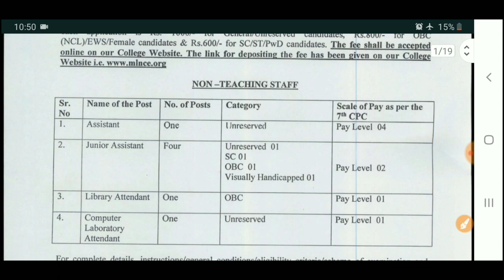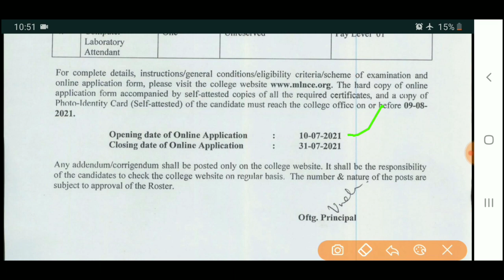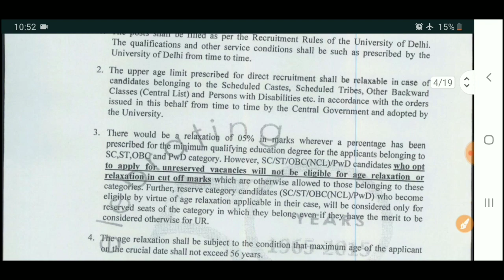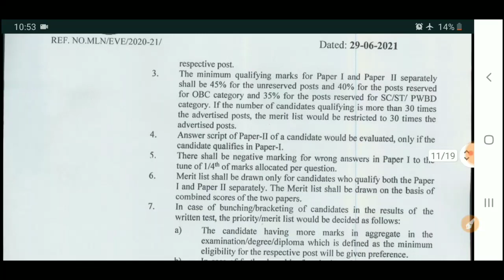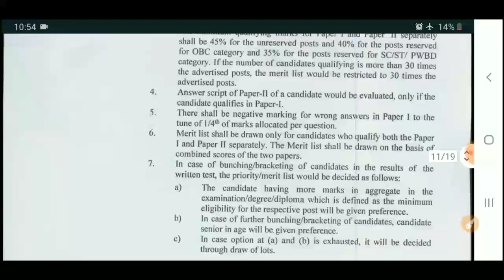Delhi University, Motilal nehru college library vacancy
University of delhi Motilal Nehru Evening College Job
Online application
Fill online form And send hardcopy of application to college
Library attendant
assistant
junior Assistant
Computer laboratory Attendant

library Exam syllabus

Library Science MCQ Question Answer series for  librarian Dsssb Delhi university KVS NVS Punjab Bihar exams 2021
most asked librarian important question series
पुस्तकालय विज्ञान प्रश्नोत्तरी
best library science channel for library professionalslibrary science classes library science lecture rajasthan rmsssb librarian study point classes
library science basic questions and answers Librarian old question paper insigia
ਲਾਇਬ੍ਰੇਰੀ ਵਿਗਿਆਨ ਸਵਾਲ ਦੇ ਜਵਾਬ
ਪੰਜਾਬ ਲਾਇਬ੍ਰੇਰੀਅਨ ਪ੍ਰਸ਼ਨ ਉੱਤਰ
ਪੰਜਾਬ ਲਾਇਬ੍ਰੇਰੀਅਨ ਤਿਆਰੀ
গ্রন্থাগারিক প্রস্তুতি
গ্রন্থাগার বিজ্ঞান প্রশ্নের উত্তর
গ্রন্থাগারিক প্রশ্ন
நூலக அறிவியல்
நூலக அறிவியல் கேள்வி பதில்
நூலகர் தயாரிப்